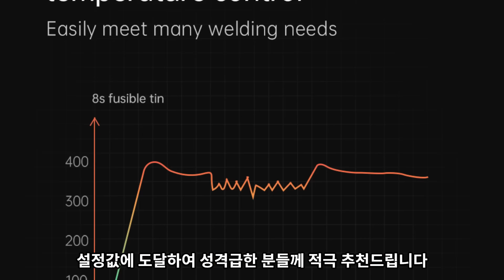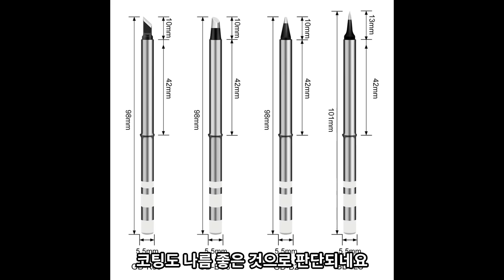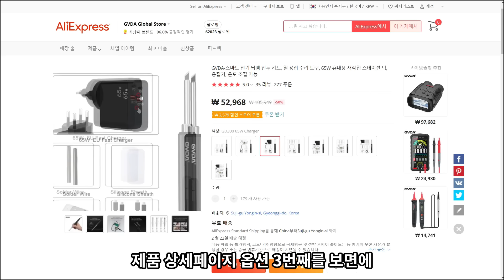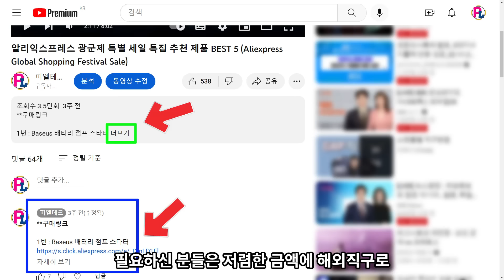요즘 중국산 인두기 성능 (GVDA GD300) 세라믹이지만 고주파랑 동일한 성능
**구매링크

** 인두기 팁

**금액 : 4만원 - 53천원 (옵션에 따라 가격변동있음)

** 알리 및 쿠팡 파트너스로 활동 중이며 그에 따른 구매시 커미션을 받게 될 수도 있으며
제품 리뷰를 위한 구입 비용으로 투자됩니다.

** 사용후 전원을 곧바로 뽑지 말고 약 10분정도 기다렸다가 온도가 떨어진후 파워보드를 분리하시면 수명에 도움이 됩니다.

** GD300의 세라믹 인두기임에도 불구하고 초소형 고주파 인두기의 성능을 그대로 재연하여 컨트롤러 분리형과 거의 차이점이 없습니다.

궁금하신 사항있으면 글을 남겨주세요
수시로 확인하고 답글 남겨드릴께요 ^^